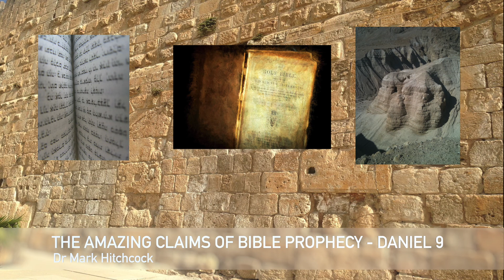The Amazing Claims of Bible Prophecy - Daniel 9 - Dr Mark Hitchcock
Credit to Mark Hitchcock and Faith Bible Church.